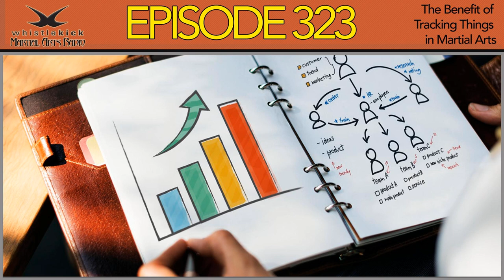Whistlekick Martial Arts Radio Podcast #323: Tracking Things In Martial Arts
On today’s episode, Jeremy talks about the importance of being scientific and the benefit of tracking things in martial arts.

We can call it being scientific or even analytics, do these terms mean anything for martial arts? On this episode, Jeremy dissects the importance of data in training, attendance, enrollees and all the other things that affect the performance of both the martial artists and schools. Because of this, we are starting the whistlekick report. If you want to know how to participate, listen to find out more!

Jeremy Lesniak:

Hello! Welcome, whistlekickmartialartsradio episode 323. Today, were talking about tracking things, the importance of data, the importance of statistics as it relates to life, as relates to martial arts and we’re even gonna throw in some stuff if you have a martial arts business, some things that I think you might consider. My name is Jeremy Lesniak I’m the founder of whistlekick I’m your host for this show and I’ve been in business since I was 14? Man I’ve barely earned a paycheck ever. I always pay myself, I’ve always worked my own way there’s something about that that just seems very martial arts to me, I was. Well you know what I’m getting ahead of myself, I’ll get into that in a moment, man I’m fired up for this one. If you want to check out the show notes whistlekickmartialartsradio.com, all of our stuff that we do is it whistlekick.com and you can what can you do? You can leave us a review maybe over at iTunes and say hey I like the show or if you don’t say that too, though I’m going to guess, if you’re listening to the show you probably enjoy it because why would you listen if you don’t? That would be strange. I think we all know, I love the show because I get to talk to amazing people, I get to talk to all of you about this great stuff, fun topics and yeah I’ll be honest I enjoy talking. If you’ve ever seen me at an event or something I probably talked your ear off, that’s okay. Hopefully that’s okay cause I try to make sure that I’m a good conversationalist, it’s not easy word to say.